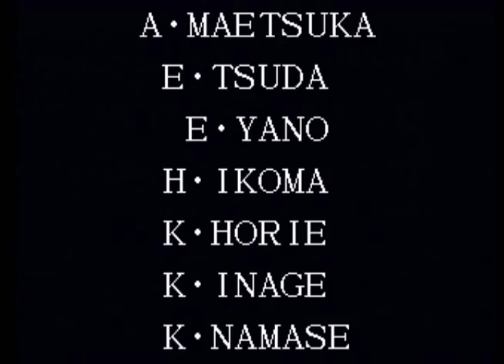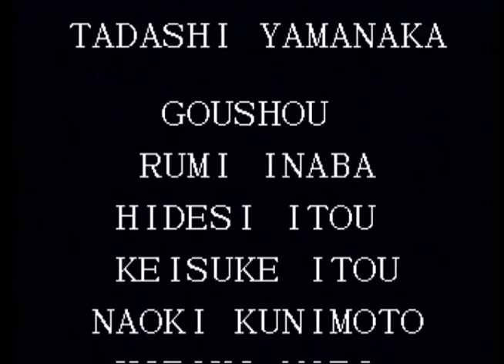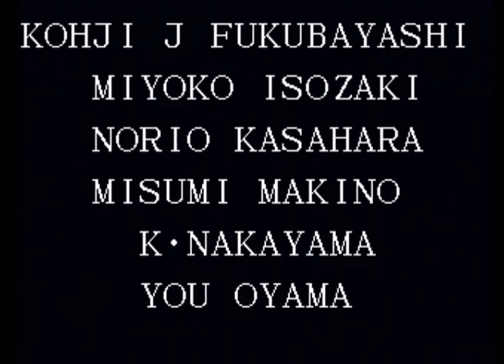[3/3] OMEGA Rugal Playthrough - THE KING OF FIGHTERS '95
ザ・キング・オブ・ファイターズ '95(PS版)
オメガ・ルガール